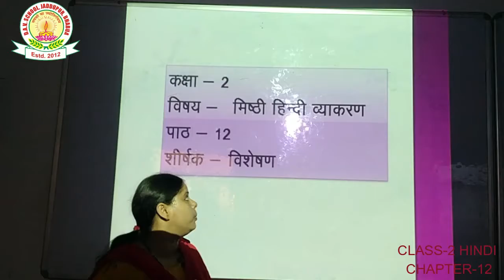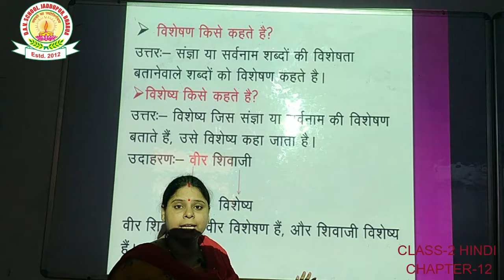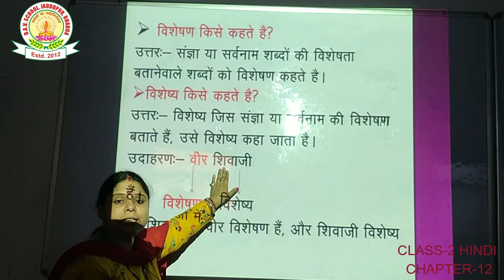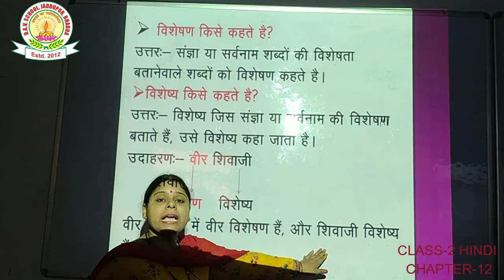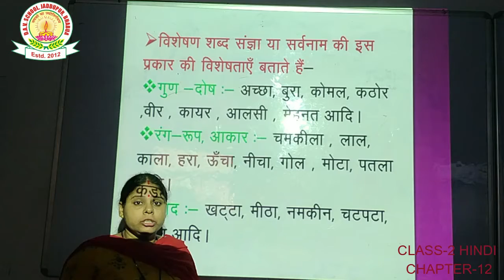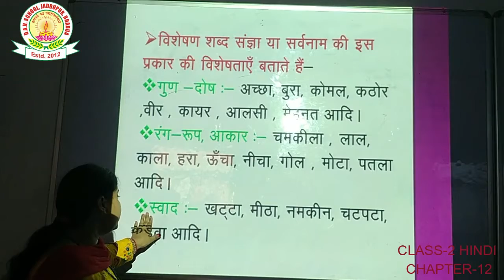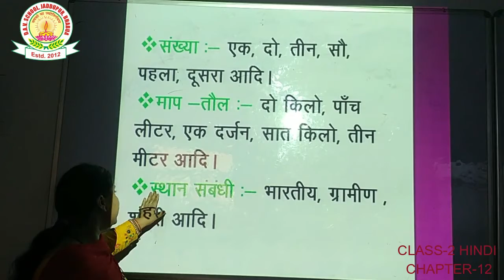DAV SCHOOL TUTORIAL CLASS 2 HINDI CHAPTER 12 BY SUNITA MAM